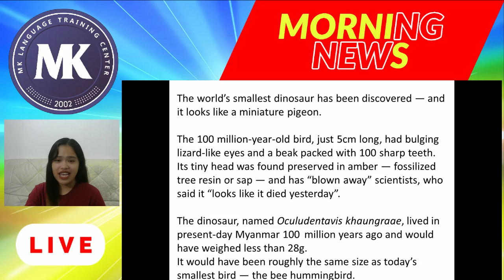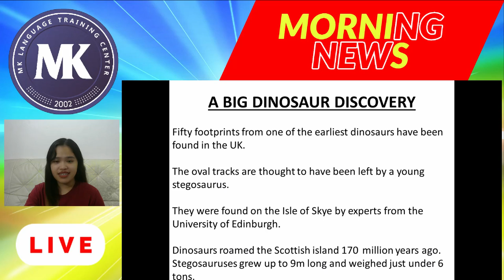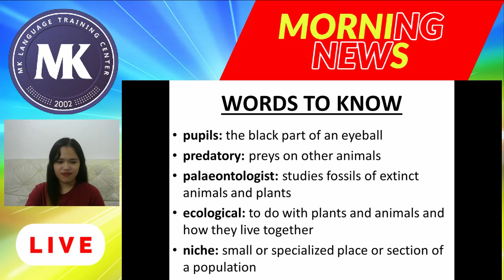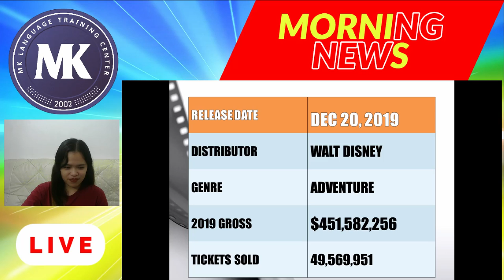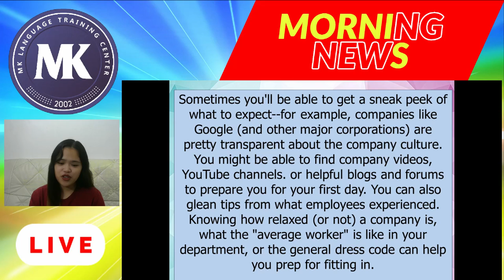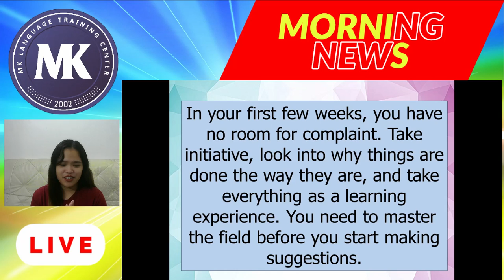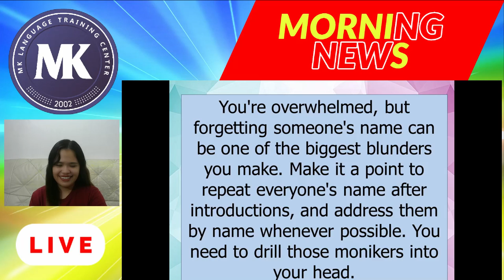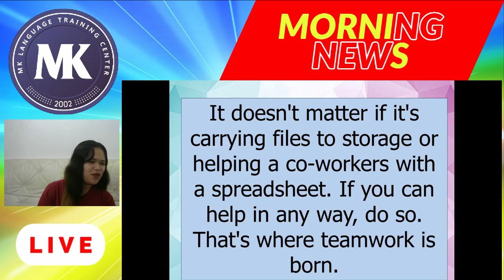MORNING NEWS [03162020]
Let's listen to Teacher Zyra as she informs for today's morning news.